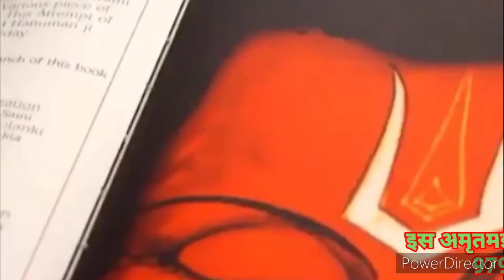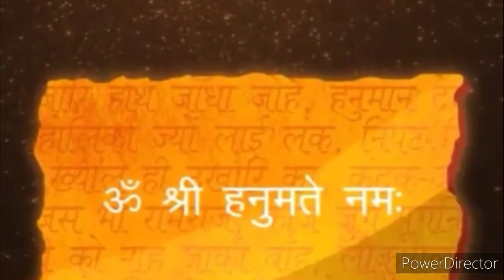संगीतमय बोलने वाली सम्पूर्ण हनुमान ग्रन्थ